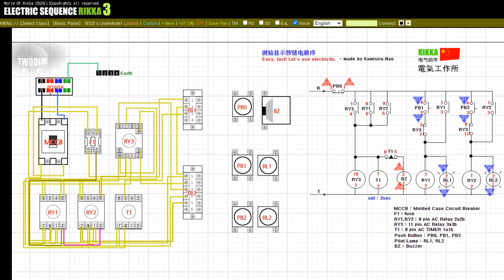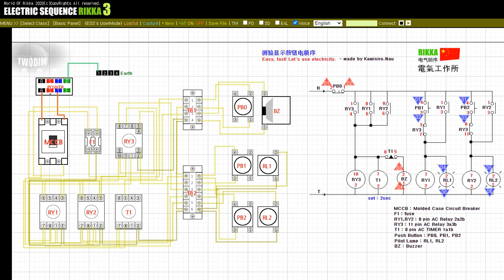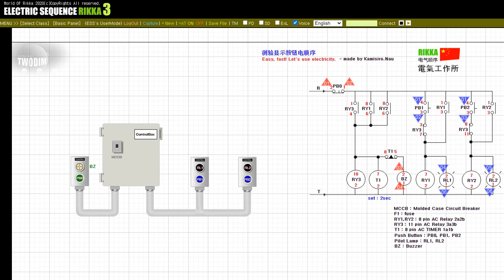测验显示按钮电顺序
了解测验节目中经常出现的按钮和蜂鸣器。
这是一个示例，其中灯仅在首先通过主持人和两个测验显示按钮按下的一侧点亮。

签出订阅和喜欢按钮。 我们正在制作越来越多的学习视频。
如果您将其他问题留在视频下方的评论中，将不胜感激。
祝您有美好的一天。